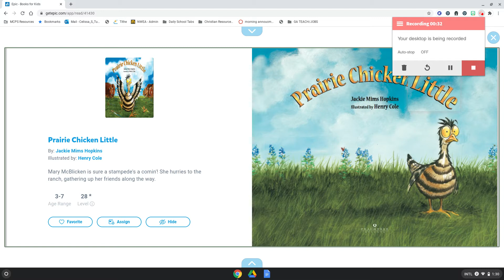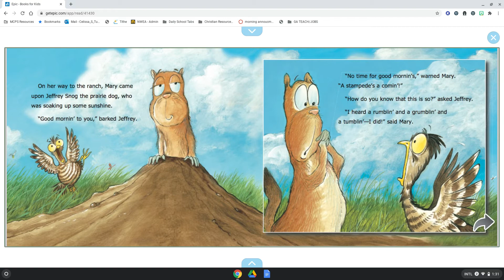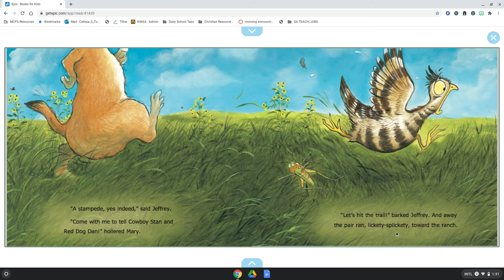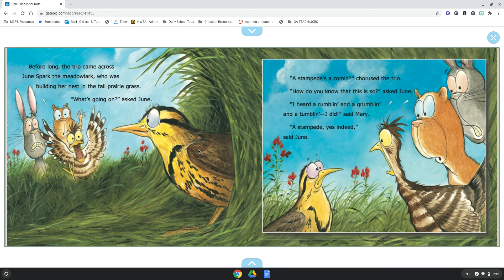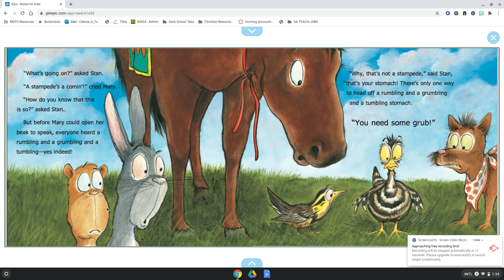Prairie Chicken Little 1